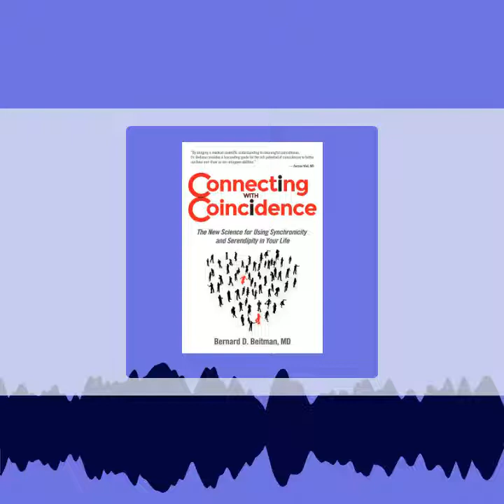Connecting with Coincidence with Dr. Bernie Beitman, MD and his guest Dr. Julia Mossbridge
Dr. Julia Mossbridge is a fellow at the Institute for Noetic Sciences, an associated professor at the California Institute of Integral Studies, and the Executive Director of the nonprofit TILT: The Institute for Love and Time. She is best known for her research into the phenomenon of presentiment, which reveals that our bodies appear to know—on an unconscious, physiological level—when we are going to view an emotional image, up to ten seconds before the image is viewed.

To listen to this interview and other interviews by Dr. Beitman on Connecting with Coincidence